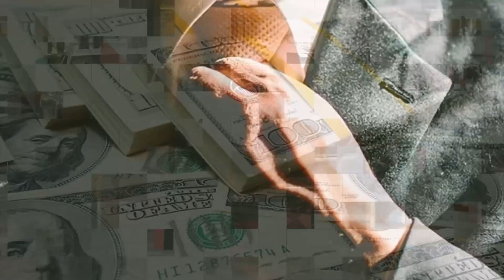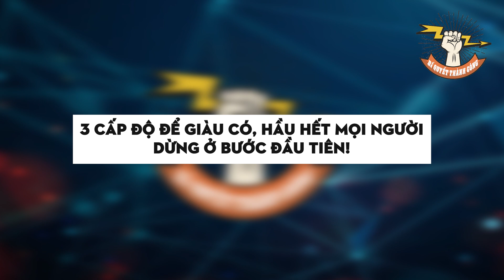Vì Sao Nhiều Người Học Cách Làm Giàu Nhưng Vẫn Không Thể Giàu Lên? Họ Còn Thiếu Điều Gì?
Thời gian gần đây tại khu vực quanh cổng trường đại học, nhiều địa điểm công cộng và đặc biệt là trên mạng xã hội, diễn đàn... xuất hiện dày đặc thông tin quảng cáo, giới thiệu về các khóa học làm giàu siêu tốc. Kèm với đó là những lời mời chào ấn tượng và hấp dẫn như: “Trở thành triệu phú ngay cả khi đang ngủ”, “Kiếm trăm triệu đồng dễ như trở bàn tay”, “Không thành công không phải trả tiền”, “Đánh thức giấc mơ triệu đô của bạn”…
Các khóa học này thường diễn ra từ vài buổi đến vài chục buổi tùy theo nhu cầu của người học với mức lệ phí khác nhau. Thông thường, lớp học càng đông thì mức phí càng giảm, song thấp nhất khoảng 2,5 triệu đồng/khóa, có những lớp lên đến vài chục triệu đồng. Thậm chí, có những khóa học mà học phí lên đến vài trăm triệu đồng.